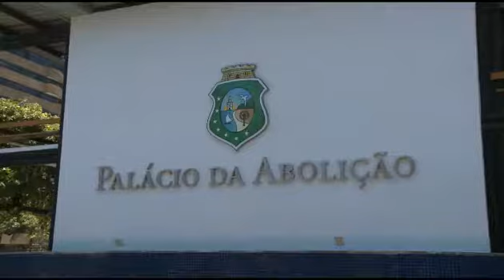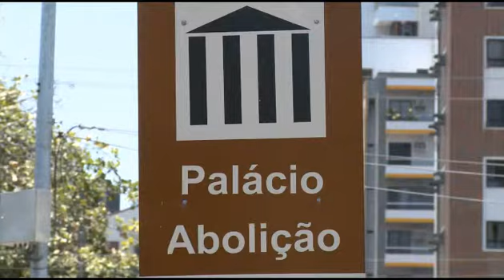Guarda palaciana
Criação da guarda palaciana para a sede do governo do Ceará causa polêmica.